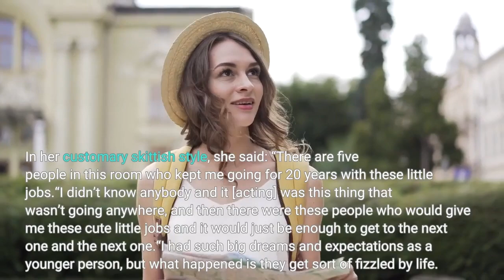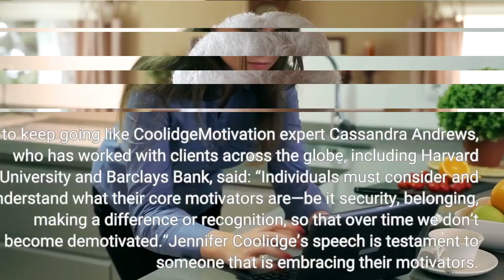Jennifer Coolidge's Golden Globes speech gave a glimpse into Hollywood's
Jennifer Coolidge is fast becoming America’s sweetheart thanks to her award-winning performance in The White Lotus—but it hasn’t always been that way. The actor has waited in the wings of Hollywood stardom since she arrived on the scene as “Stifler’s mom” in American Pie in 1999, before gathering legions of fans courtesy of comedy supporting roles in Legally Blonde and Friends. But it seems the White Lotus star has now been welcomed into the Hollywood elite, presenting at the Golden Globes in California last night and then taking home the prize for best actress in a limited series. Coolidge used her acceptance speech to highlight her battle to scrape a living in the brutal world of Hollywood, which eventually resulted in her landing a Golden Globe. In her customary skittish style, she said: “There are five people in this room who kept me going for 20 years with these little jobs.“I didn’t know anybody and it [acting] was this thing that wasn’t going anywhere, and then there were these people who would give me these cute little jobs and it would just be enough to get to the next one and the next one.“I had such big dreams and expectations as a younger person, but what happened is they get sort of fizzled by life. And then you get older and think, Oh, what’s going to happen?”As well as thanking Ryan Murphy, Michael Patrick King, and Reese Witherspoon, she told the tearful White Lotus creator Mike White that he had “given [her] hope” and “changed [her] life in a million different ways.”With casting agents at her beck and call, Coolidge was asked what “the ultimate, dream role for [her] now” would be.“I’ve always wanted to play a dolphin,” she answered. How to keep going like CoolidgeMotivation expert Cassandra Andrews, who has worked with clients across the globe, including Harvard University and Barclays Bank, said: “Individuals must consider and understand what their core motivators are—be it security, belonging, making a difference or recognition, so that over time we don’t become demotivated.“Jennifer Coolidge’s speech is testament to someone that is embracing their motivators. She has total clarity around what drives her, and every role is taking her one step closer to her goal.“Consider what motivates you and what your mission is. If you are feeling overwhelmed and despondent, make sure that you prioritize taking care of yourself, and this starts by talking compassionately to yourself.”Learn how to navigate and strengthen trust in your business with The Trust Factor, a weekly newsletter examining what leaders need to succeed.